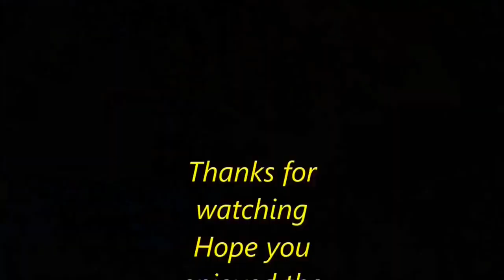Winter Crappie are following the shad - Yellow Bass and Crappie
We catch a good stringer of Crappie and Yellow bass in February just as the pre spawn in fixing to start. Don't wait around too long or you mite miss some good Crappie fishing. These fish are following these shad in the warmer creeks and shallows. We are using jigs and slip bobbers and some times a crappie bite. We had fun fighting these fish. Hope you enjoy.

MY FISHING GEAR :
FLOATING LANDING NET

LURES :
Gold willow & Colorado blades
Betts Spin Nickle 5- pack
Johnson beetle spin Nickle

HUMMINBIRD HELIX 7
TROLLING MOTOR # 1
BASS FISHING ROD        - 6'6" Lew's Xfinity speed stick
                                           - Power : Medium.  Action : Fast.
BASS FISHING REEL       - Lew's XSH30 speed spin spinning reel
CRAPPIE FISHING RODS  - 5' 6" Shakespeare Micro Series  Action : Light
CRAPPIE FISHING REELS
                 spinning reel      - Lew's LS75 Lite spin spinning reel
                 spinning reel       - Abu Garcia MAX Z SP 20
spinning reel - Abu Garcia MAX X SP 10-C
FISH WEIGHT SCALE

MY CAMERA GEAR :
Camera 1
Camera 2
SD Cards